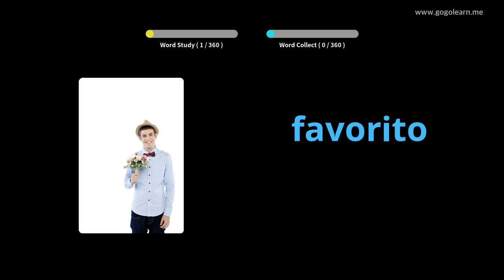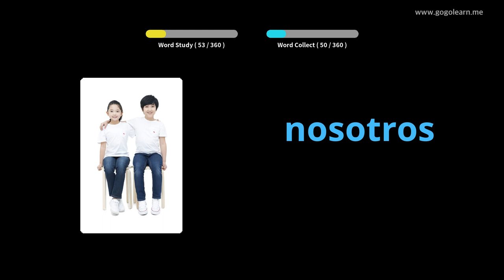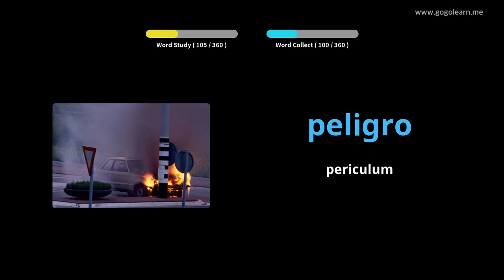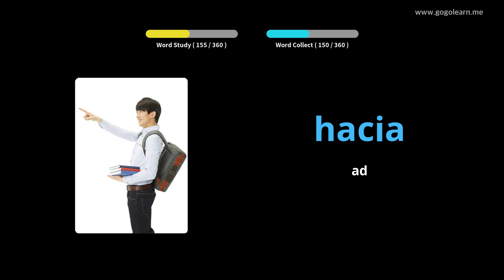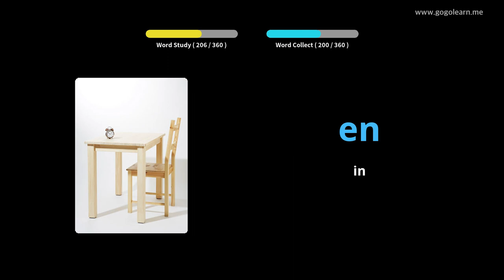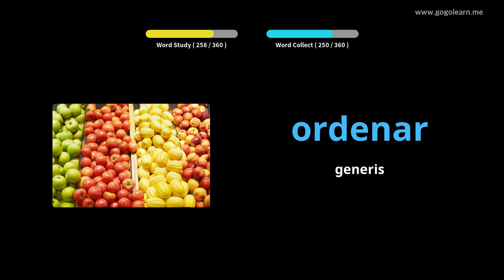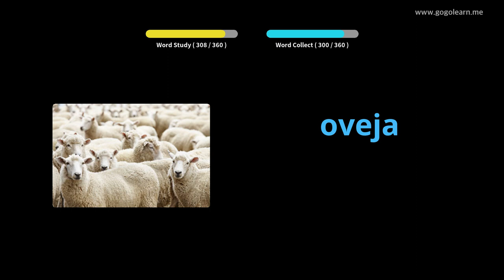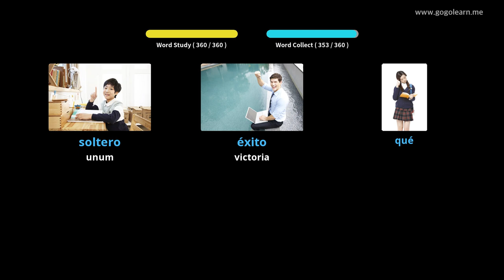Familia Romana secundarium schola III |Golearn